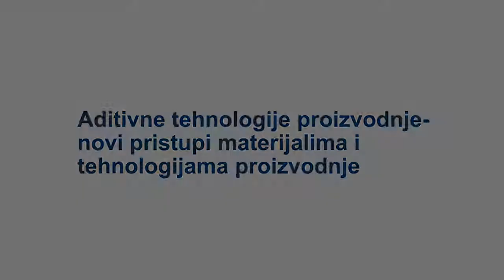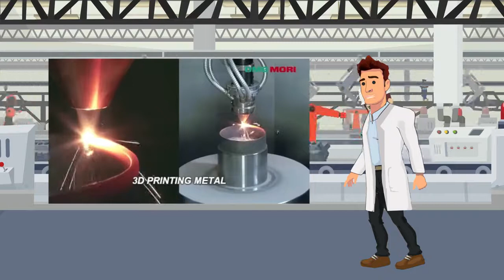Sveučilište Sjever Odjel za strojarstvo Aditivne tehnologije proizvodnje novi pristup materija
Aditivne tehnologije proizvodnje   novi pristup materija